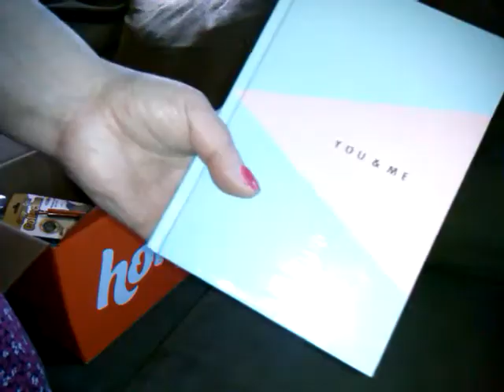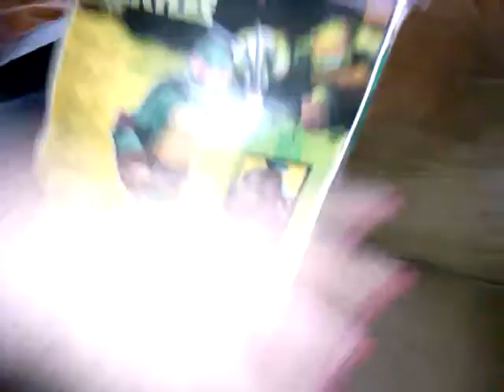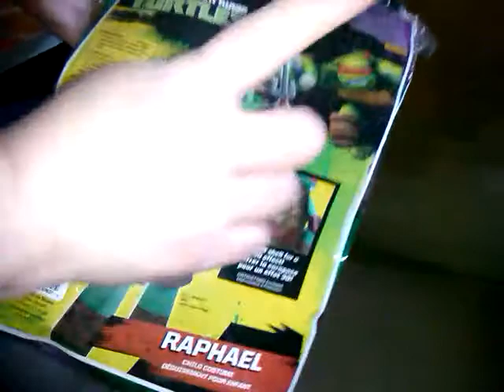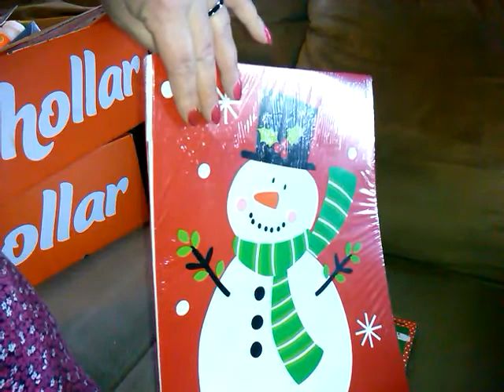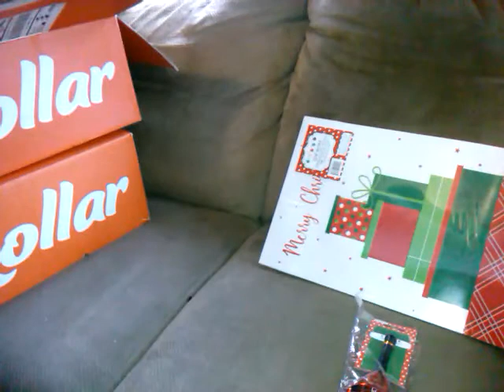Hollar haul 3 boxes #285-#287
to save money  i am sharing my referal links here in description for you  , all products are bought by myself and my own opion  ty i appreciate all my subscribers and hope our family grows .